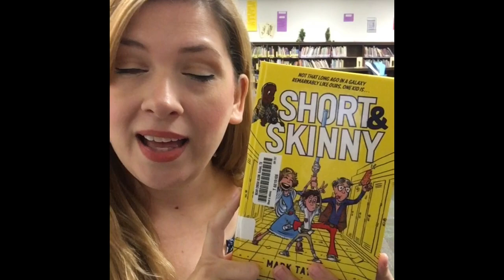Short & Skinny (by Mark Tatulli) Book Talk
This is about a wonderful graphic novel by Mark Tatulli, Short & Skinny. Like Star Wars? Like humor? You'll love this book.
A fun read for upper elementary, middle school and high school students.